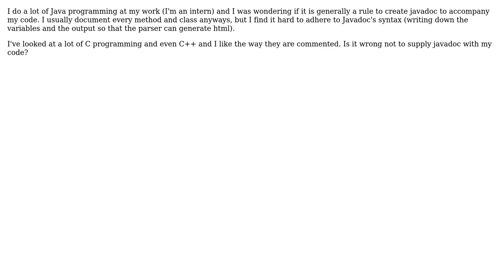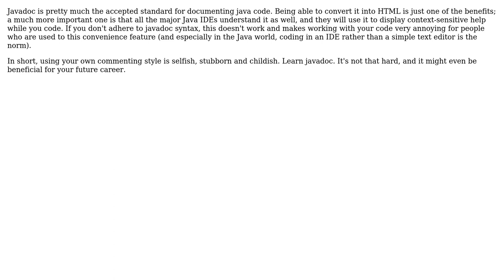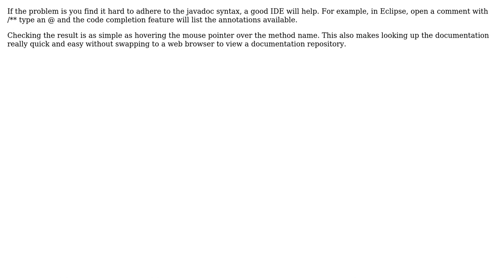Software Engineering: Is it wrong not to create Javadoc for my code? (7 Solutions!!)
Software Engineering: Is it wrong not to create Javadoc for my code?

With thanks & praise to God, and with thanks to the many people who have made this project possible! | Content (except music & images) licensed under CC BY-SA | Music | Images & others | With thanks to user user281377 user tdammers user S.Lott user n0pe user MatthewMartin user Foozilla user asfallows user Aaron McIver and the Stack Exchange Network Trademarks are property of their respective owners. You are responsible for your own actions.